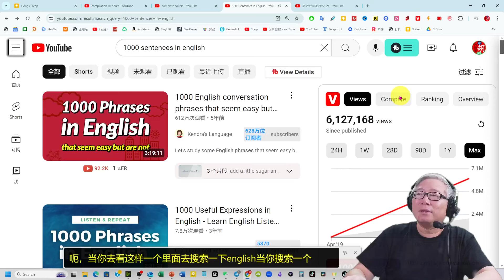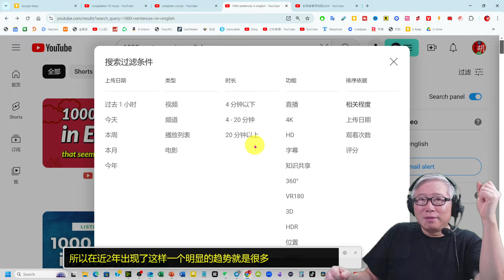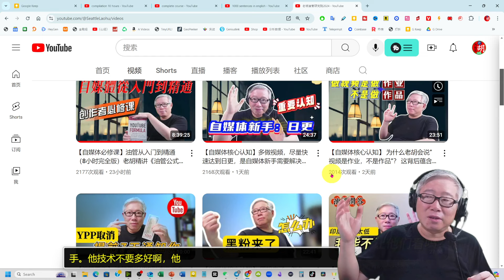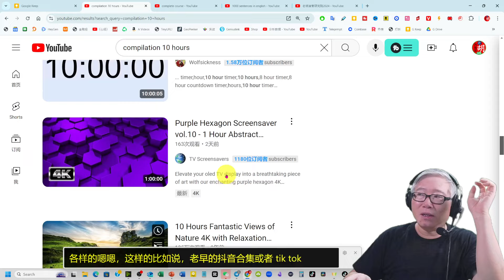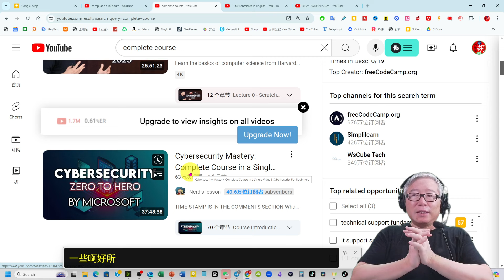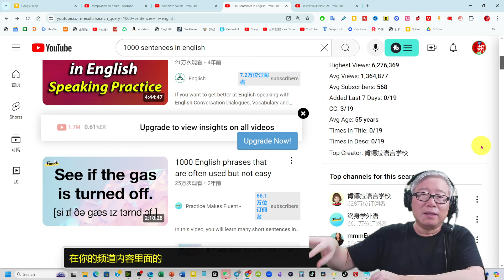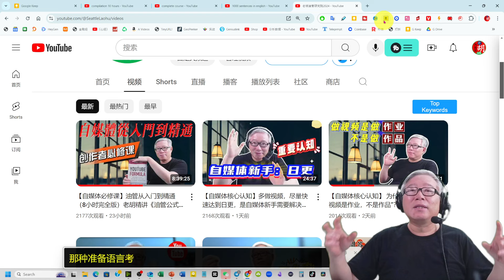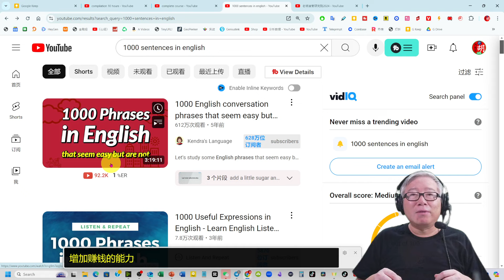【油管核心认知】还在纠结做长片还是短片吗？老胡分享一种长短通吃的方法及其背后的逻辑。